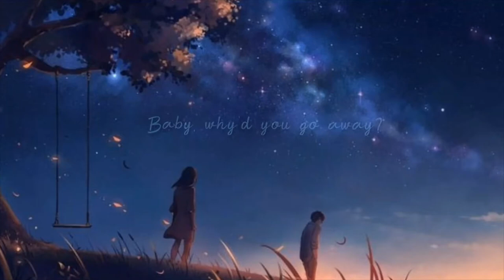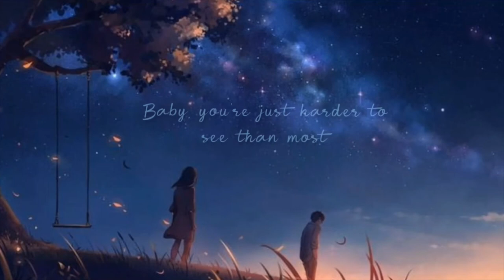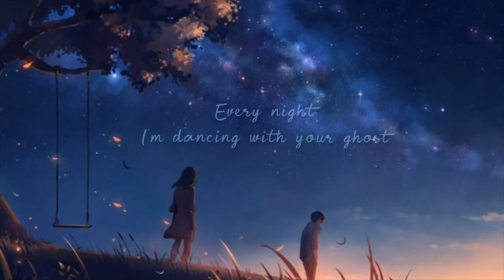Dancing With Your Ghost - Sasha Sloan | Cover by Diyaa Music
HEADPHONES RECOMMENDED 🎧

Last year when I discovered a masterpiece from Sasha, I was amazed. Her discography is impeccable.

Here is my version of “Dancing with your ghost” – one of my favorites from her album Self Portrait.💜